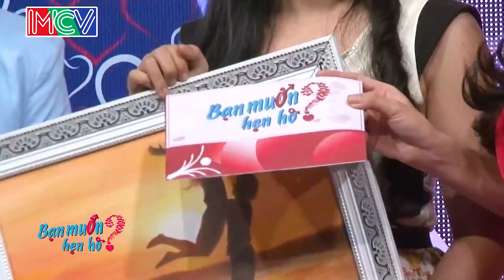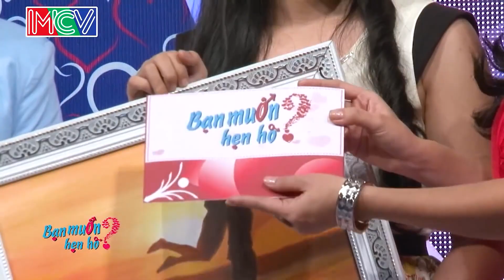Bà mối Cát Tường shock vì nụ cười TỎA NẮNG của nhà trai làm GÁI XINH ngỡ người hành tinh lạ xuống 🤣🤣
2/ BMHH Ai Thắng ? | Wanna Date ? - Who win ?